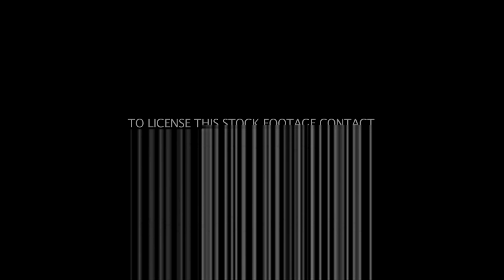Butterflies of a south Indian country garden: Crows and Tigers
Common Crow (Euploea core) and Glassy Tiger (Parantica aglea) butterflies flying in slow motion in India.

Common crow and Glassy Tiger fly in slow motion

Common Crow (Euploea core):
The subfamily Danainae, which includes the Monarchs & Tigers, Nymphs and Crows, comprises of about 190 species worldwide.
The genus Euploea is very distinctive. All of the 59 known species are dark brown in colour, and most have a double band of white spots on the underside of the wings, and tiny white spots on the sides of the thorax. On the upperside, males of most species have a deep blue or purple sheen, but in Euploea core the upperside is similar to the underside and lacks any sheen.

Euploea core is distributed from India and Sri Lanka to south China, and via the Malay peninsula to Sumatra, Borneo, Sulawesi, Java, Bali, New Guinea and Australia.

Males are often seen imbibing moisture from patches of damp ground. They also visit decomposing fruit on the forest floor, and in Sri Lanka I have seen clusters of males feeding on juices exuded by dead snakes. They also visit Senna and other leguminous plants to imbibe pyrrolizidine alkaloids oozing from the stems and seed pods. These alkaloids are processed by the butterflies to produce toxins which confer them with protection against insectivorous birds. Females are more commonly seen when nectaring, and have a strong preference for the flowers of Lantana.

At dusk the butterflies gather together in communal roosts - typically of a dozen or so will cluster together, hanging from twigs in semi-shaded situations. In the dry season, aestivating roosts of a hundred or more butterflies can sometimes be found along dry river courses in forested habitats.

Glassy Tiger (Parantica aglea):

There are 42 Parantica species, distributed variously from India to the Philippines, and via Malaysia and Indonesia to Papua New Guinea and the Solomon Islands.

Parantica aglea is the commonest and most widespread member of the genus, occuring in India, Sri Lanka, Nepal, Bhutan, Myanmar, Cambodia, Laos, China, Taiwan, Vietnam, Thailand and West Malaysia.

This species occurs in many habitats including rainforest, humid deciduous forest, Acacia scrub, beach hinterlands, gardens and parks at altitudes between sea level and about 700m.

The butterflies are usually encountered singly or in two's and three's. They have a slow undulating flight, with fairly shallow wing beats, and patrol flowery areas. They occasionally nectar at flowers but they obtain most of their sustenance in the form of pyrrholizidine alkaloids which they sequester from fluids oozing from plant stems and seedpods. These confer them with toxic qualities that deter bird attacks. Consequently many non-toxic butterflies - 'Batesian mimics' - have gained protection by evolving similar patterns.